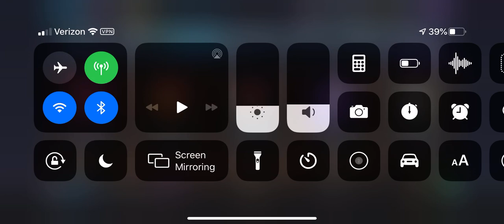Unlocking soundwave and putting sigs into 5*